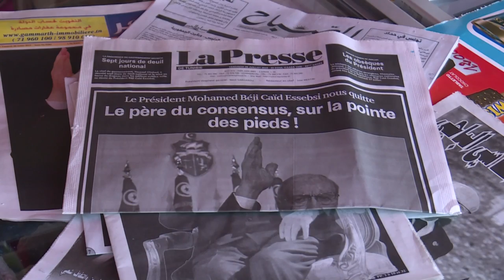Tunisie: une des journaux au lendemain du décès du président Béji Caïd Essebsi | AFP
Le décès du président Béji Caïd Essebsi est à la une des journaux tunisiens francophones et arabophones. Des habitants de Tunis saluent aussi la "fluidité" de la passation de pouvoir lors la prestation de serment du président du parlement Mohammed Ennaceur, chef de l'Etat par intérim.